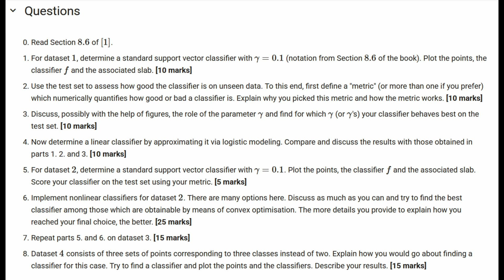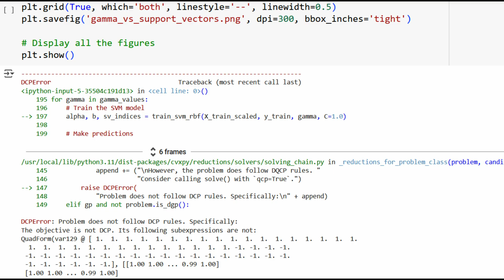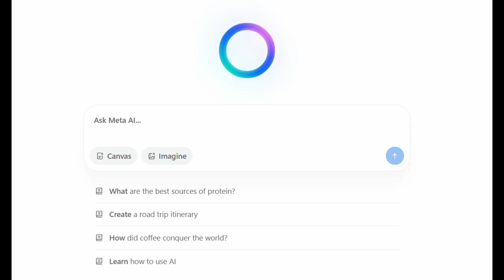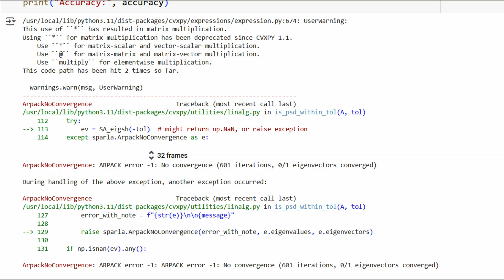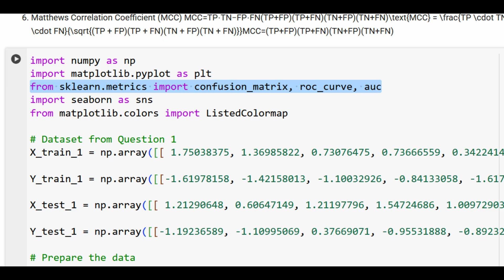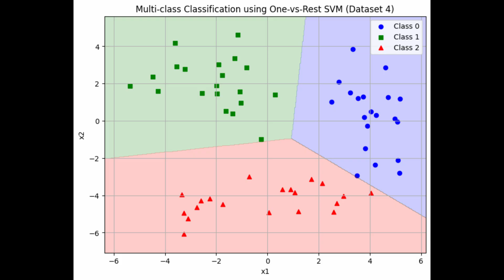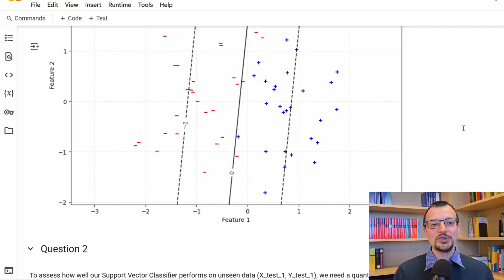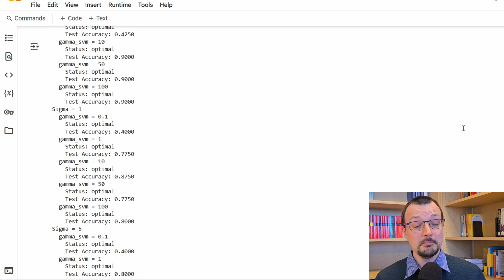Can ChatGPT Pass a Top-Tier Engineering Coursework?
One of the biggest questions in education today: Can AI solve complex engineering coursework? To find out, I ran an experiment using the actual assignment from my master-level module Applied Advanced Optimization at Imperial College London.

This is highly technical coursework involving coding, mathematics, pattern recognition, and open-ended analysis, designed to stretch top students over two months. I gave this exact assignment to Meta AI, Claude, ChatGPT-4, and Gemini 2.5 Pro. Did they manage?

💡 Could a student with zero understanding really copy-paste their way to top marks?
⚠️ What does this mean for academic integrity and the future of assessment in engineering?

🔬 In this video:

* I share how each AI performed
* I reveal how these AI-generated submissions ranked against real students
* I discuss the troubling implications of this experiment

This is a must-watch for educators, students, and anyone concerned about the role of AI in education.

**CHAPTERS:**
00:00 Introduction
01:13 Description of the coursework
02:46 The AI challenge
03:25 Ground rules of the experiment
04:49 Rule 4: markers do not know!
05:10 The worst AI
06:37 3rd place
07:31 2nd place
09:31 The winner!
11:32 Implications and reflection
12:38 Solution 1: the race
13:34 Solution 2: death?
14:42 Solution 3: AI-enhancing